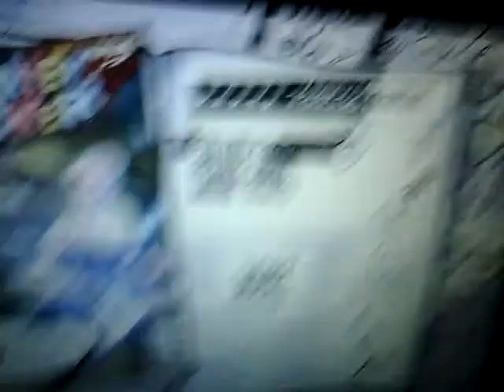Ttfaf -2 notes 1 miss.